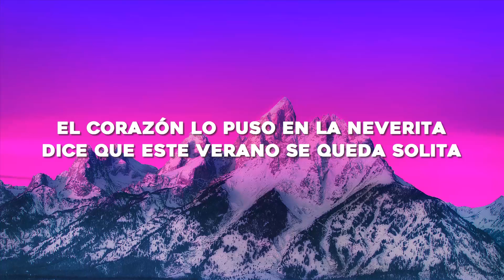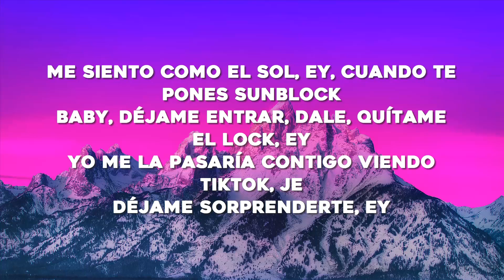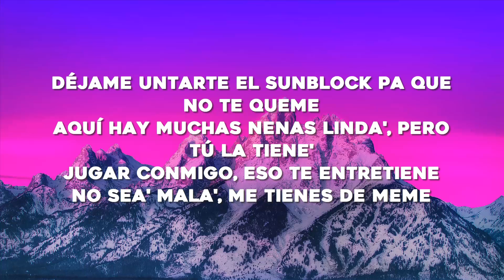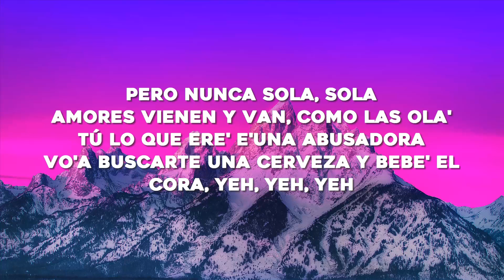Bad Bunny - Neverita (Letra/Lyrics)